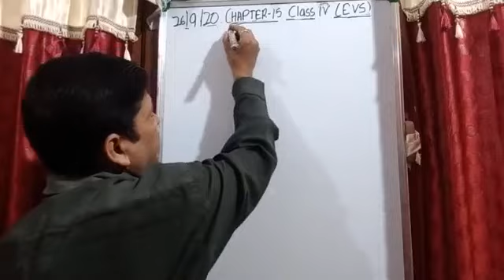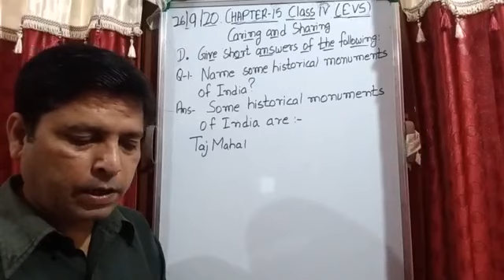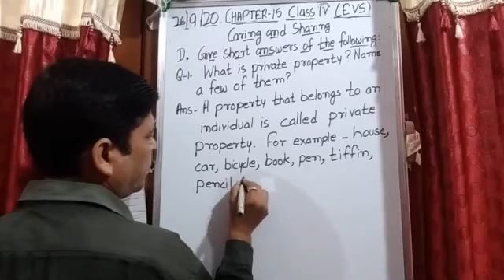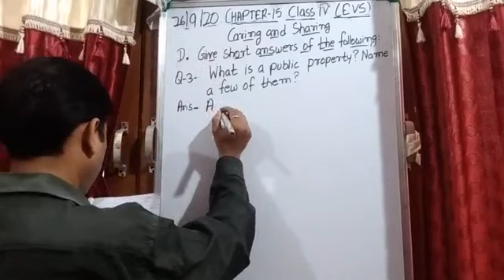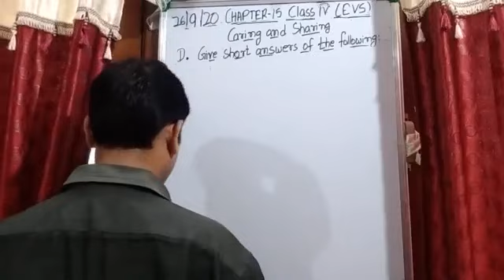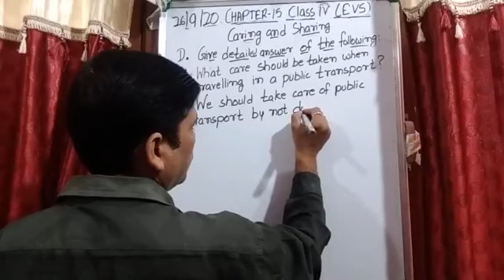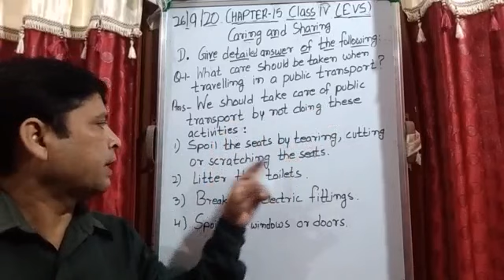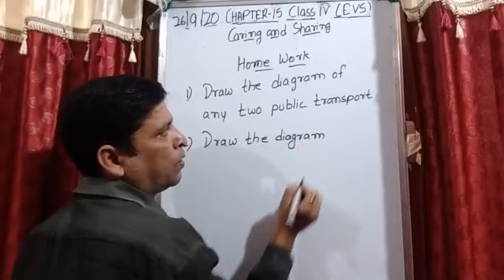Class IV EVS 26- 09- 2020by Mr Rupesh